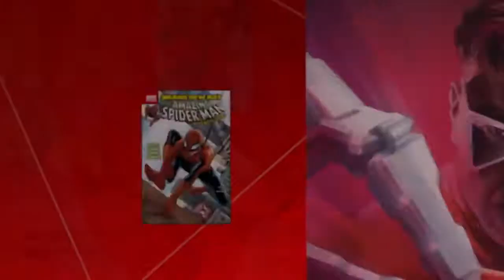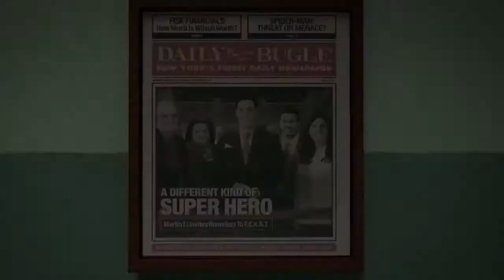SPIDERMAN [PS4] 2017 "Official NEW PSX Gameplay Trailer" | PS4 / XBOX / PC | HD